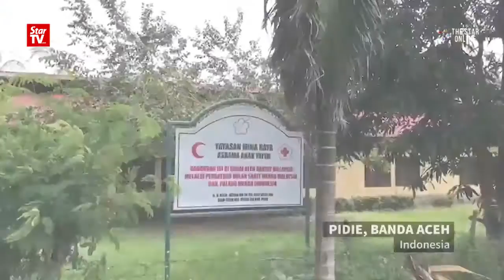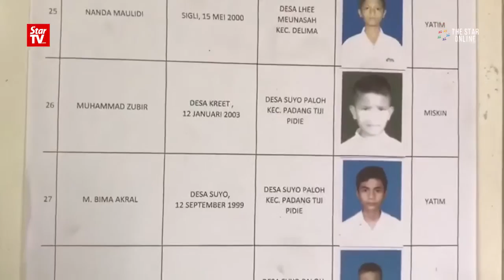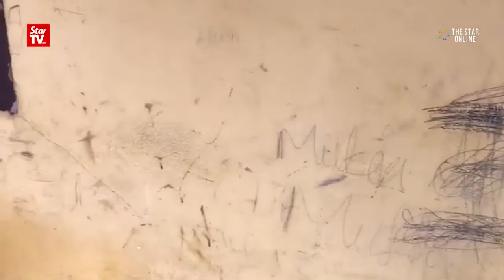Malaysian Red Crescent assessing damage in Banda Aceh quake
The Malaysian Red Crescent is shocked at the derelict state of the orphanage it built in Pidie here after the 2004 earthquake and tsunami.